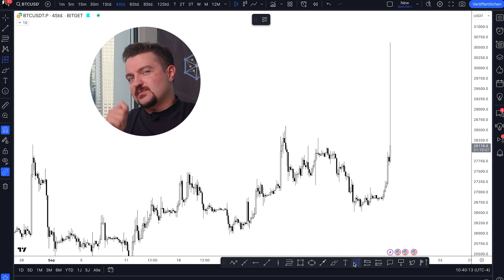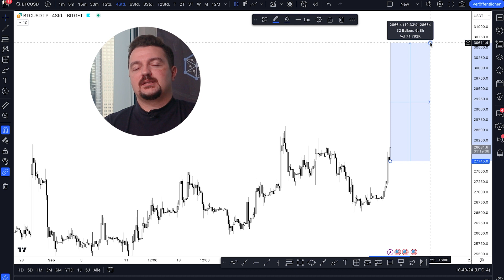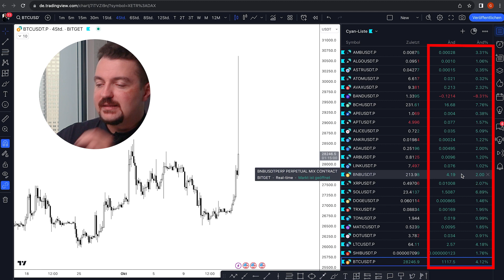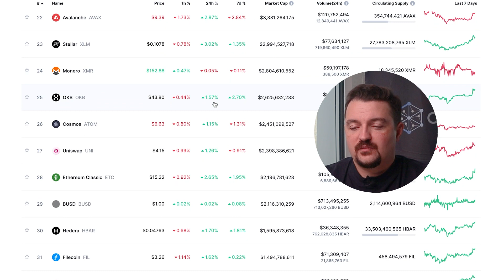FAKE NEWS: Bitcoin ETF genehmigt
Du hast eine Frage zum Thema Kryptowährungen oder Trading? Vernetz dich einfach mit mir:

Ist ein Coaching bei Cryptory jetzt der richtige nächste Schritt für dich? Das können wir gemeinsam in einem kurzen Gespräch herausfinden. Mach dir einen Termin aus für deine kostenlose Krypto-Beratung auf:

Möchtest du wissen, wie du sicher & erfolgreich in Kryptowährungen investierst, Marktzyklen zu deinem Vorteil nutzt, auf die richtigen Trends von morgen setzt und verstehst, worauf es bei Krypto wirklich ankommt? Klicke hier, um deinen kostenlosen Kryptoreport zu erhalten: